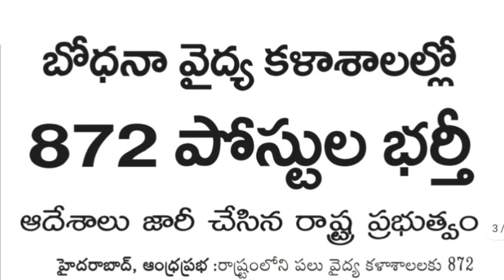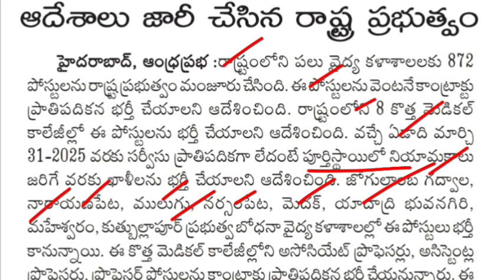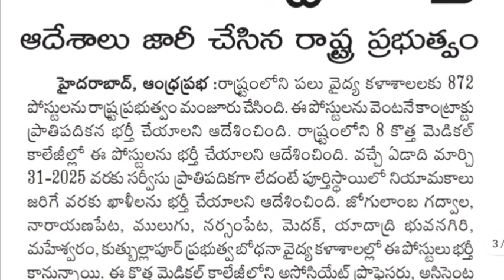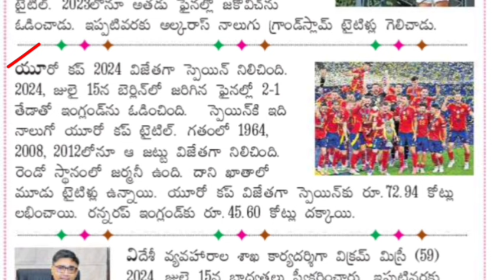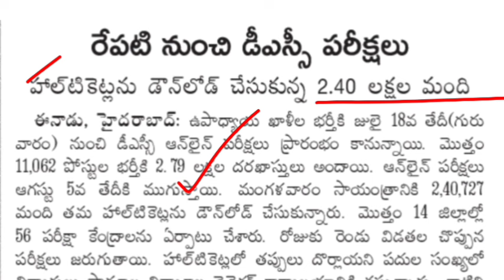తెలంగాణలో 872 ఉద్యోగాల భర్తీకి ఆదేశాలు జారీ | TS Latest Job Updates 2024